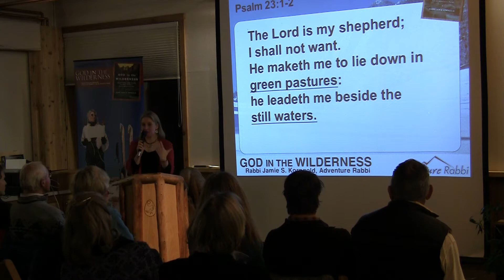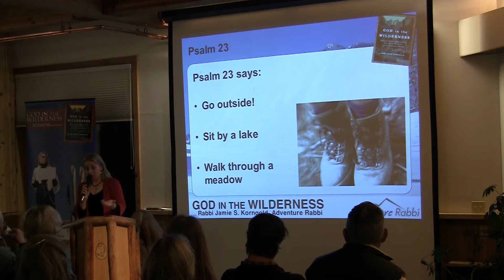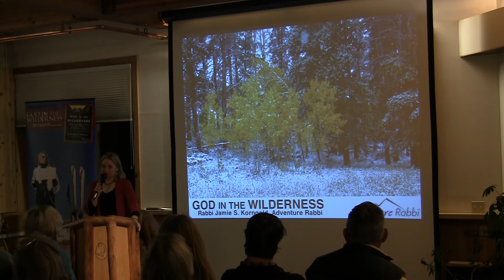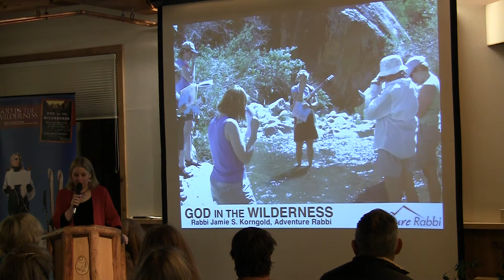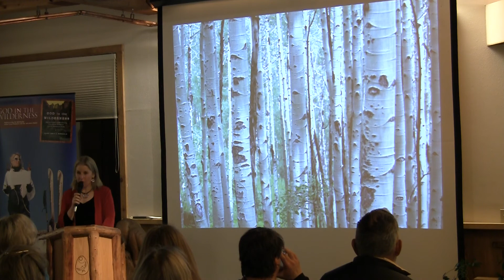Part II: Rabbi Jamie Korngold Discusses her book, God in the Wilderness in Aspen, Colorado